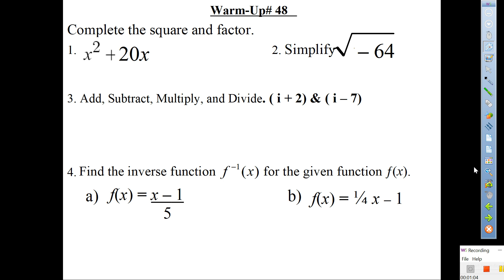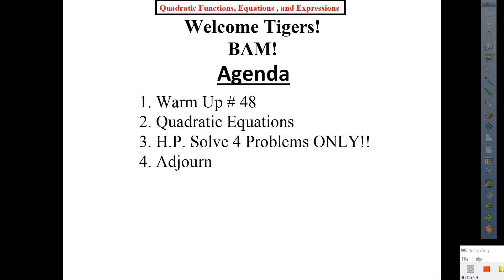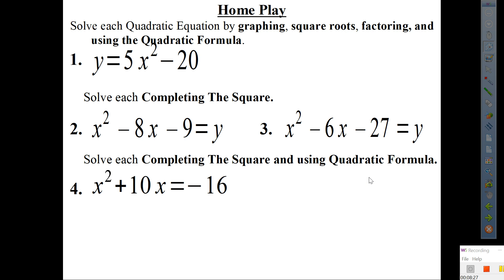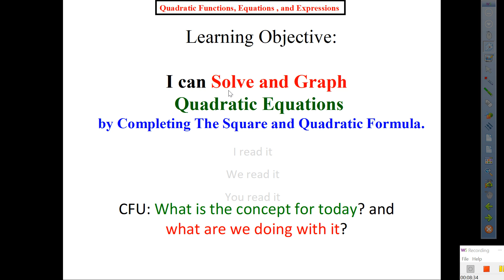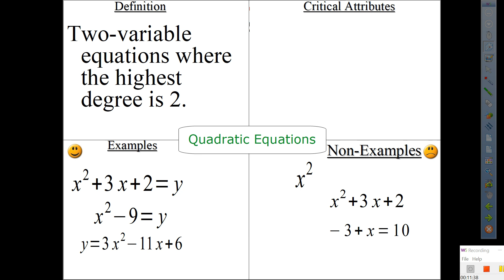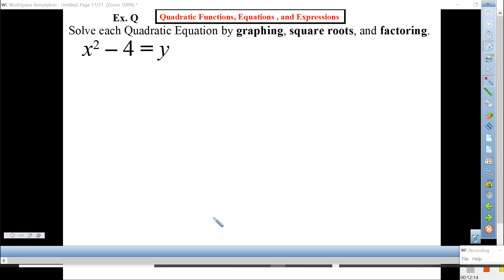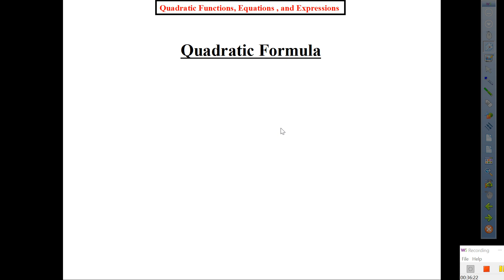Mr. Q's Completing The Square & Quadratic Formula